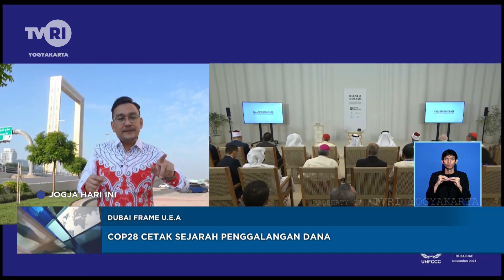COP28 Cetak Sejarah Penggalangan Dana